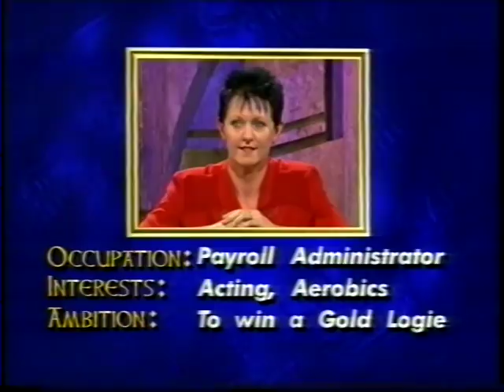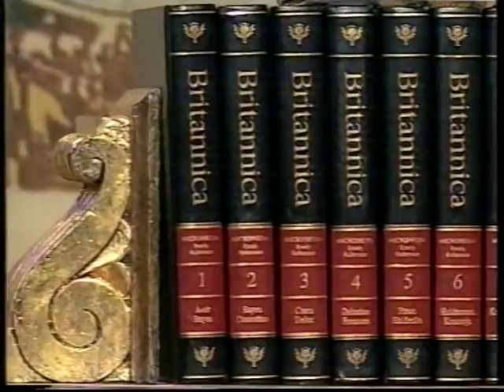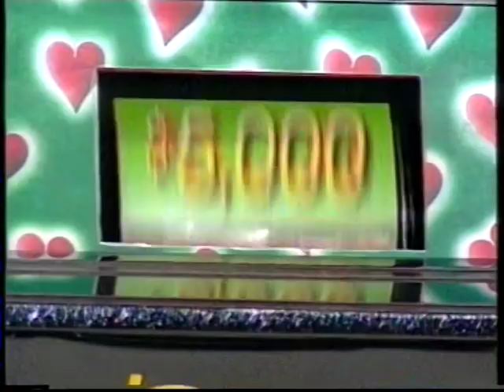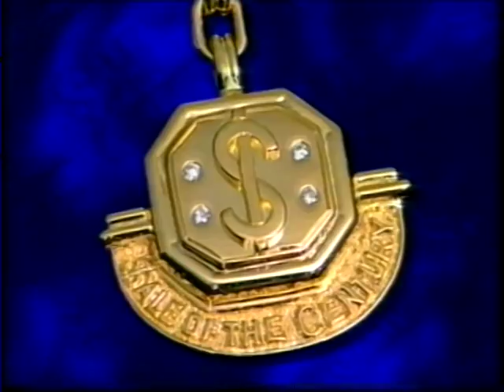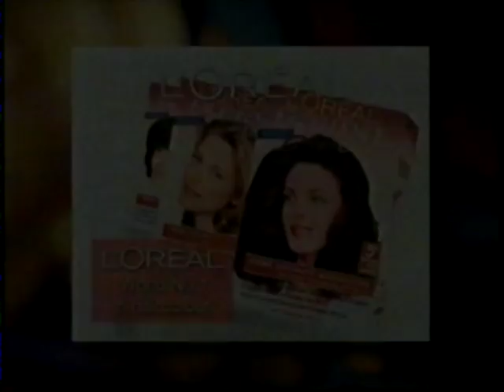S O T C final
One of the tightest finals in "Sale" history - 9th July, 1999. To see the equally dramatic previous night's episode, put SOTC semi final into the Youtube browser bar.